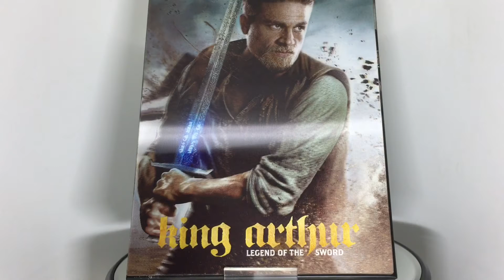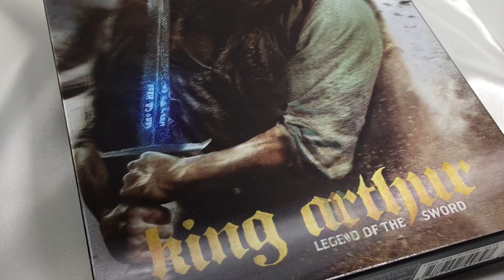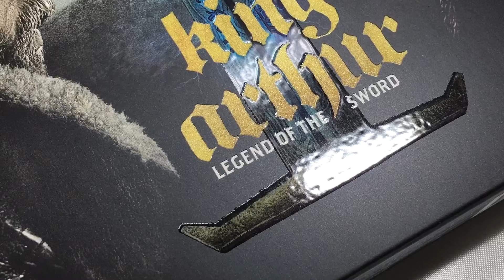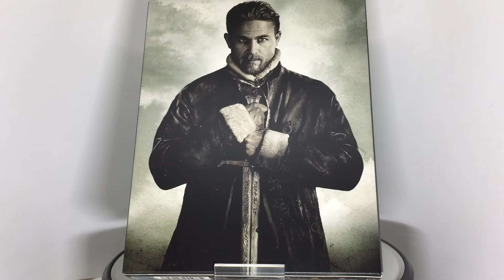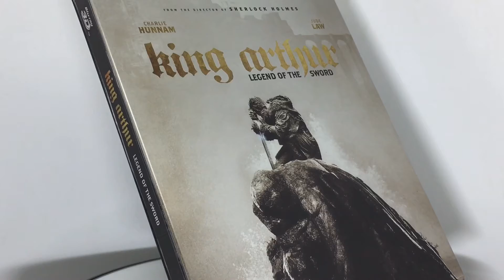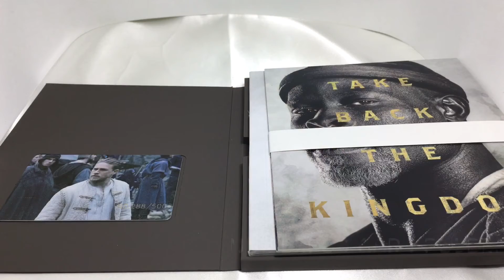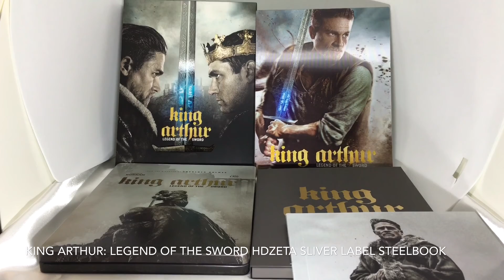HDzeta King Arthur: Legend Of The Sword Sliver Label Steelbook.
HDzeta Special Edition Silver Label

WWA steelbook
Lenticular(loose)
4 post cards.
32P Booklet.
numbered card Folder.